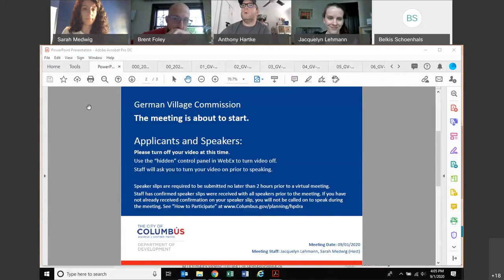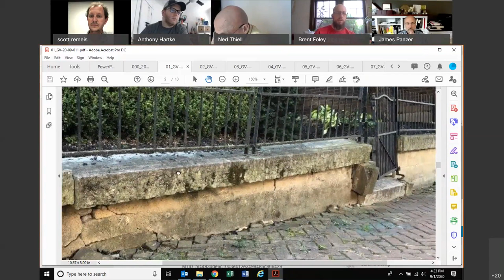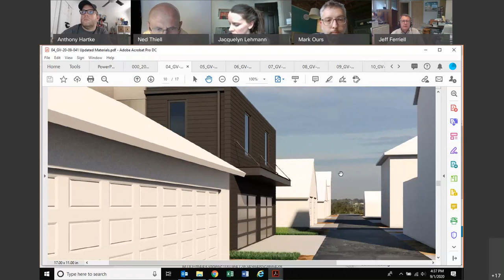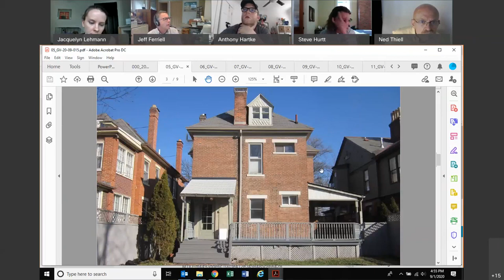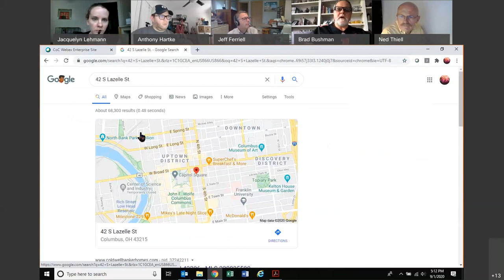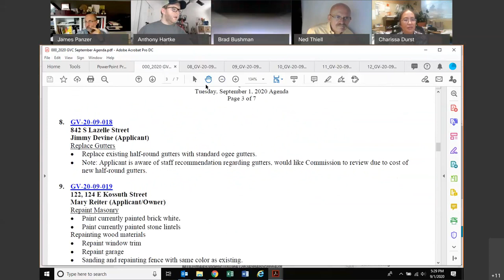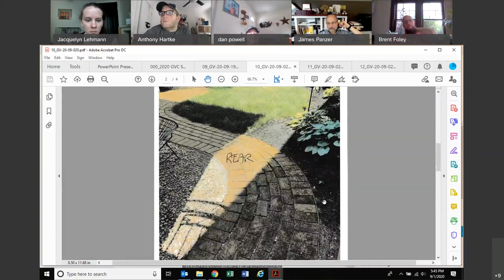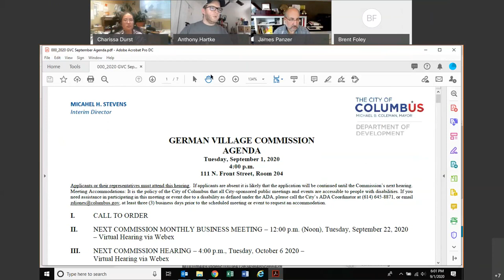Special Meeting: German Village Commission